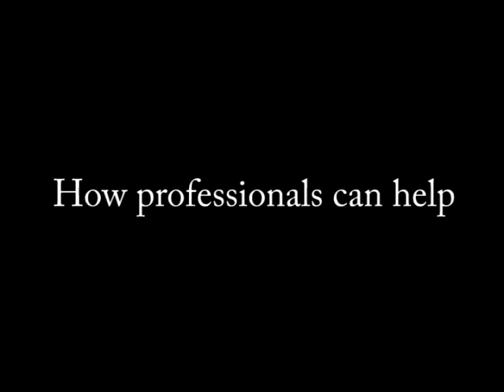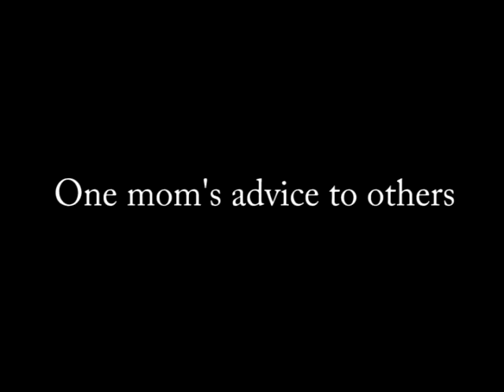A Parent of Color's Perspective on Autism | Kennedy Krieger Institute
New research conducted at Kennedy Krieger Institute finds that minority toddlers with autism have more delayed language, communication and gross motor skills than affected Caucasian children. In this video, parent Marlo Lemon describes her experiences as an African-American and mother of a child with autism.

To read the press release about this research, For in-depth insights from Dr. Rebecca Landa, study author and Director of the Center for Autism & Related Disorders at Kennedy Krieger Institute,